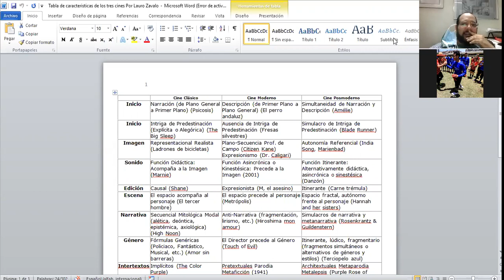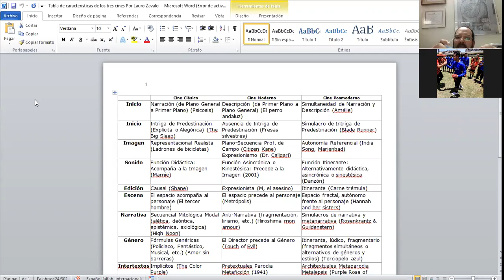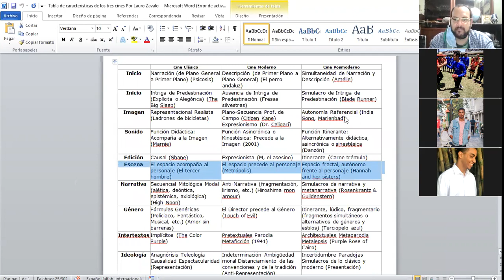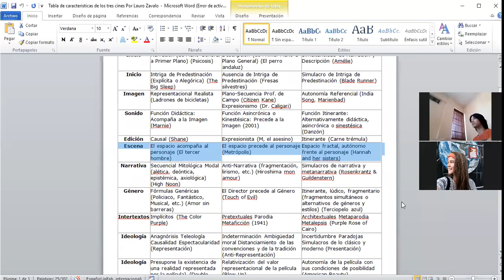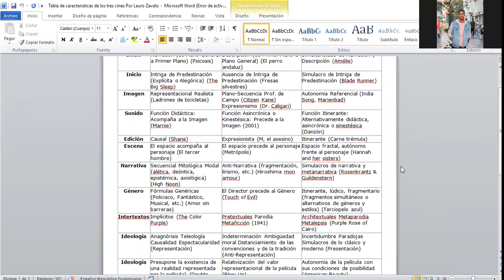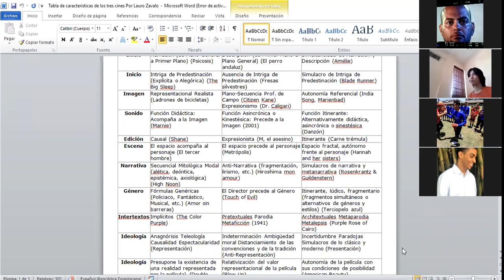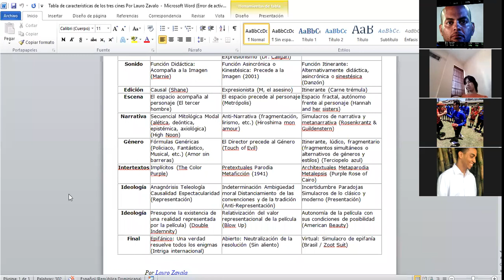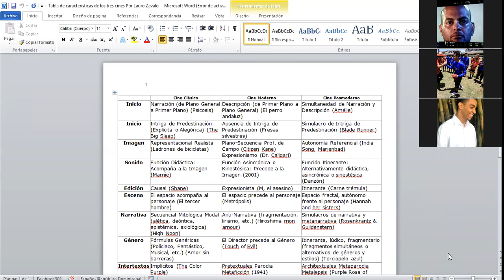Finales de la historia del cine despedida